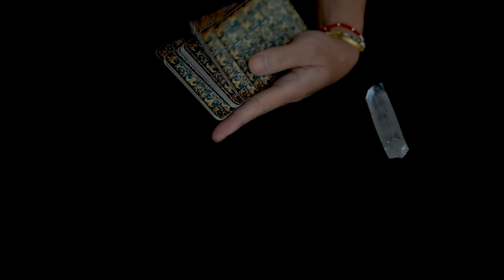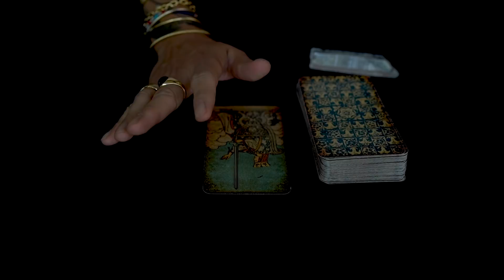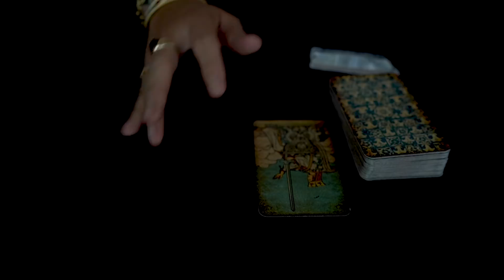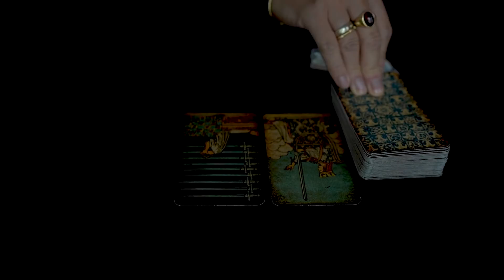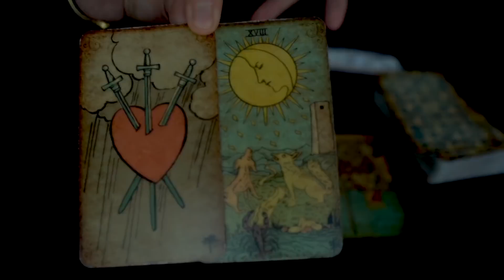VIRGO | THE SECRETS THEY KEPT | SEPT - MID OCTOBER TAROT READING